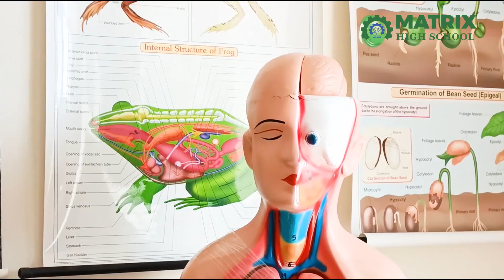सीकर के सबसे अच्छे साइंस स्कूल की Biology lab: Matrix High School-The Best Science school in Sikar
Do you know why Matrix High School is known as the best science school in Sikar? Because Matrix High School has the best science faculties and high-tech labs for its students. Here, we are displaying Matrix's highly equipped and well-designed Biology Laboratory to the world. Our biology labs are well-stocked with laboratory apparatuses ranging from simple Slides, test-tubes to high-powered microscopes. All we want is to offer a high-tech experience to our Sikar's medical and science students. To make hands-on learning more interactive, it has charts, models, and specimens for demonstrations. We know that not all students are the same, some students learn from a single lecture whereas some need more time to grasp things up. However, we treat all students the same and want to see them at the same grade. Hence, we have also a digital board & projector in our science classrooms and labs so that students can grasp concepts of the biology lessons effectively and efficiently. In a nutshell, it's designed to provide students with practical and theoretical knowledge to help them understand scientific concepts easily and smartly.
Not only this, we have kept the best teacher of Sikar for science students in our school. Our school is considered to be the first best science school in Sikar.
In this video, you will get the actual attitude of our modern biology laboratory. We always keep our study patterns updated with new technologies and concepts.

सीकर में आपको top 5 best science school देखने को मिलेंगे , उनमे से एक मैट्रिक्स हाई स्कूल भी है। आइए देखते है  मैट्रिक्स हाई स्कूल की biology लैब कैसे  दिखाई देती है और हमारा स्कूल अपने साइंस के छात्रों को क्या-क्या उपलब्ध करवाता है।  हमारे पास न केवल hi -tech मॉडर्न साइंस लैब्स है बल्कि हमारे पास सीकर के सबसे अच्छे mathematics , physics, Chemistry, Biology के शिक्षक है।  हमारे सारे शिक्षक अपने-अपने विषयो में उत्तीर्ण है , वो अपने विषयों को अच्छे से जानते है।